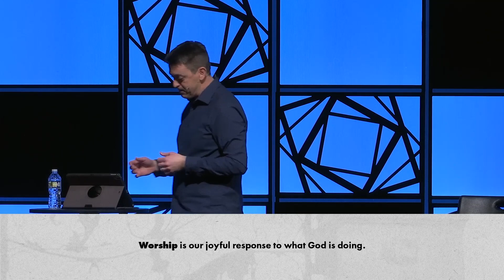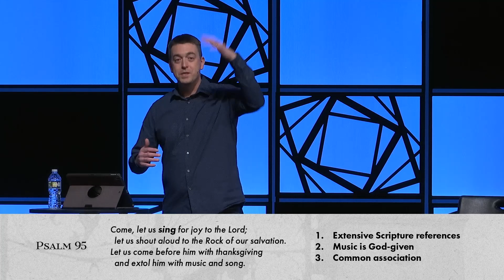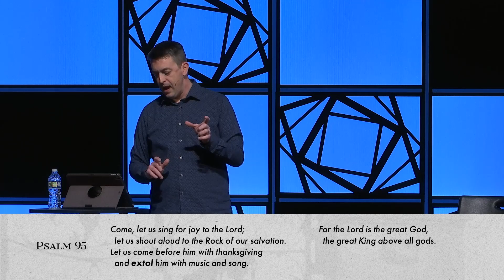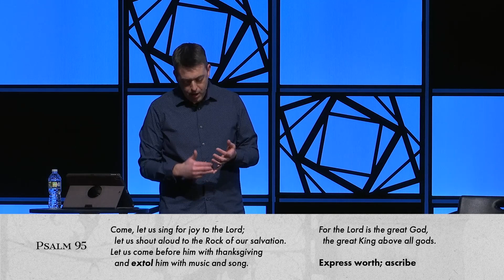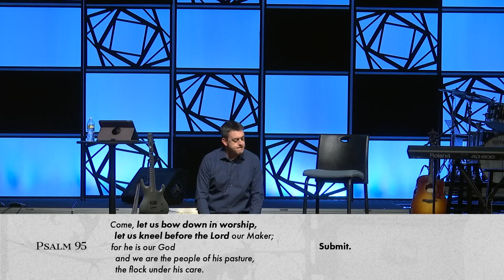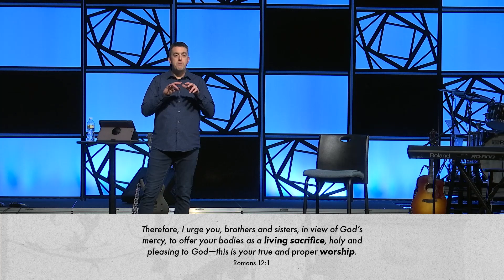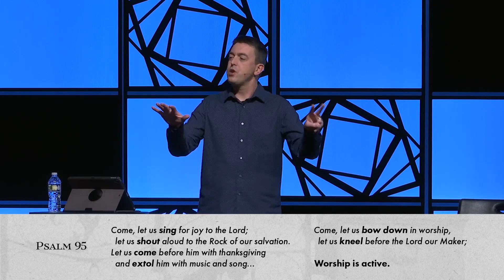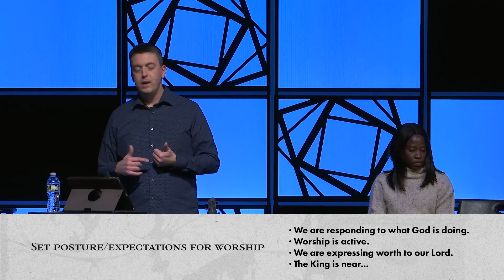First of All, Pray - Week 4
We're located in the NW Rochester area, and our church is made up of people just like you! From families to singles, residents at Mayo Clinic to stay at home moms - our church body is made up of vastly different people who share a common affinity: Jesus.

Online + Service In-Person Times:
Saturdays at 5:30pm  |  Sundays at 9am + 10:30am